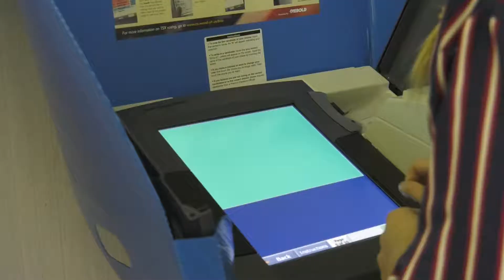Miller_PKG_Voting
Ohio Issue 1 PKG
BGSU Broadcast Journalism